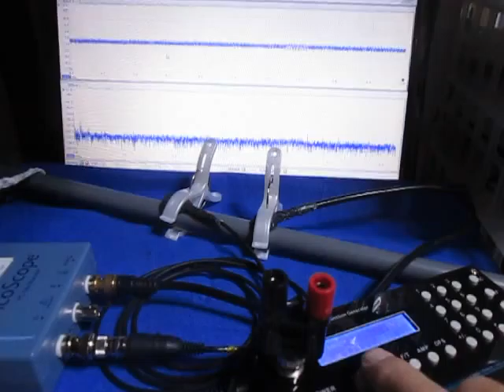オリジナル超音波実験 （超音波システム研究所 ultrasonic-labo）